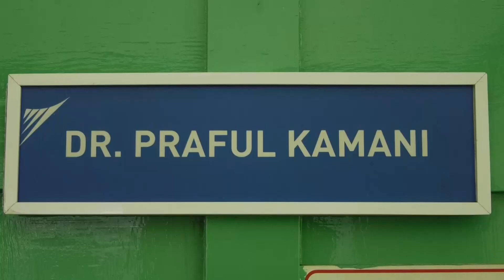તમારા બાળકને સ્કૂલે મોકલતા પહેલા રાખજો આટલી સંભાળ, IMAએ સ્વનિર્ભર શાળા માટે જાહેર કરી ગાઈડલાઈન